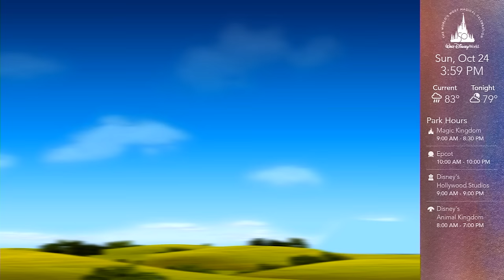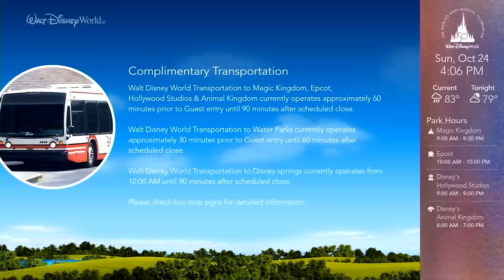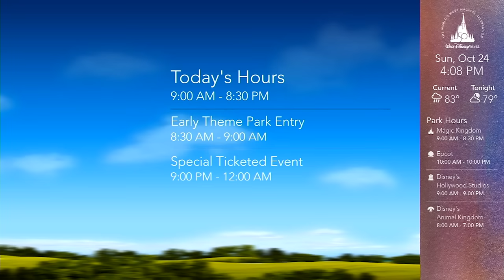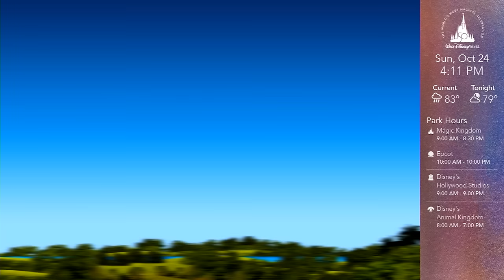50th Anniversary WDW Today Channel 2021 - Resort TV - Walt Disney World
This is the newest WDW Today Channel for Walt Disney World's 50th Anniversary.  This is the in-room hotel and park information channel that plays in the Walt Disney World Resort Hotel Room TV.   We hope you enjoy this newest Walt Disney World Resort TV Channel!

Dreaming of Living near Disney World?  Realtor Victor Nawrocki makes it a reality!  He specializes in all communities surrounding Disney!  to learn more!

Do you need the best professional cleaning for your home or business in the New England Area?

Thorough cleaning, dependable service in the central Florida area including Plant City, Lakeland, Winter Haven, Davenport, Celebration. This Clean Life does residential, commercial, moving and vacation rental or air bnb service. Licensed, Insured and cleanings are guaranteed.

Send us some mail at:
ResortTV1